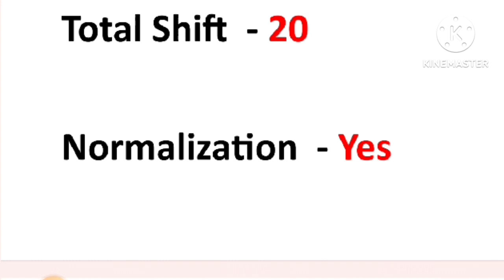dda aso expected cut off 2023 | dda expected cut off kya hogi | assistant section officer | result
dda aso expected cut off
dda aso cut off
dda assistant section officer cut off
dda cut off kya hogi
assistant section officer cut off
assistant section officer expected cut off

dda jsa expected cut off 2023
dda jsa expected cut off
dda jsa cut off 2023
dda aso expected cut off 2023
dda jsa cut off
dda jsa 2023 expected cut off
dda aso cut off 2023
dda jsa answer key 2023
dda jsa result date 2023
dda jsa expected cutoff
dda aso expecetd cut off 2023
dda jsa,dda jsa exam analysis 2023
dda jsa result 2023,dda jsa exam date 2023
dda jsa previous year cut off
dda jsa 2023